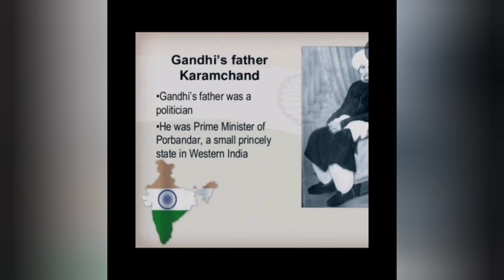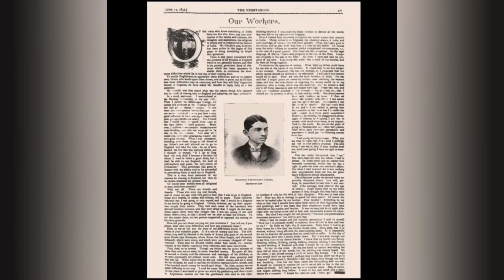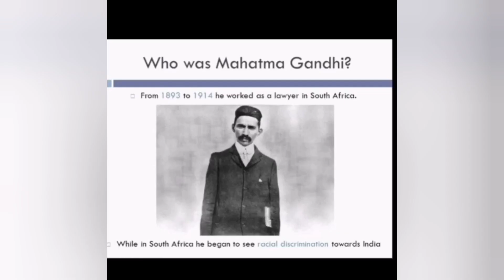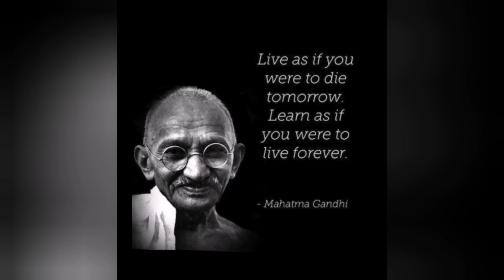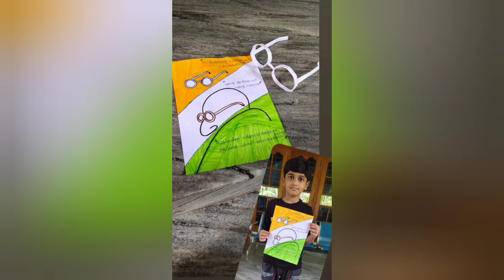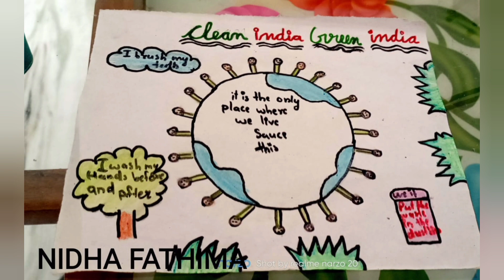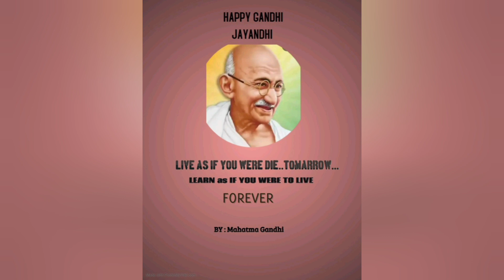GANDHI JAYANTI CELEBRATIONS GREEN HILL PUBLIC SCHOOL NARIKKUNI